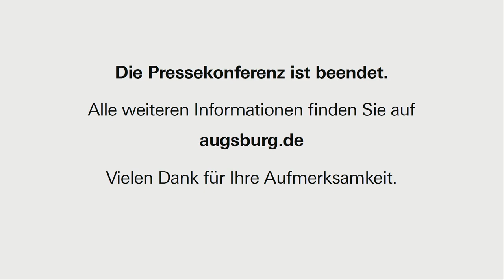PK zu den Ausschreitungen in der Maxstraße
▬▬ Mehr Infos  ▬▬▬▬▬▬▬▬▬▬▬
Auf keinen Fall akzeptieren Stadt und Polizei nächtliche Ausschreitungen und Gewaltausbrüche, wie sie sich in der Nacht von Samstag auf Sonntag in der Maxstraße ereignet haben. Aus diesem Anlass lädt OB Eva Weber zu einer gemeinsamen Pressekonferenz mit dem Polizeipräsidium Schwaben Nord ein. Ordnungsreferent Frank Pintsch und Polizeipräsident Michael Schwald werden ebenso sprechen.

▬▬ Weitere Videos  ▬▬▬▬▬▬▬▬▬▬▬

▬▬ Social Media ▬▬▬▬▬▬▬▬▬▬▬▬▬▬